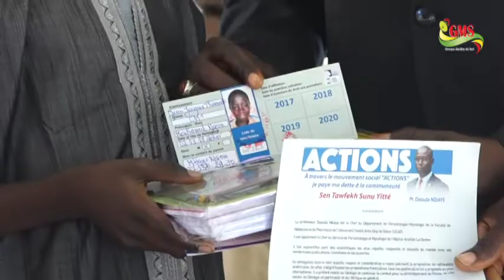ZIGUINCHOR LE MOUVEMENT CITOYEN ACTION AU CHEVET DE L'EDUCATION ET LA SANTE